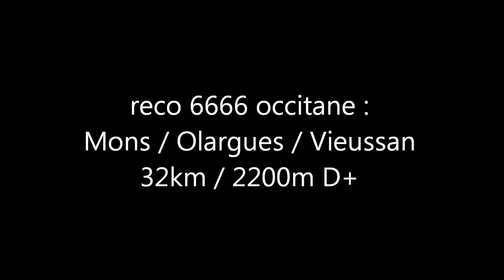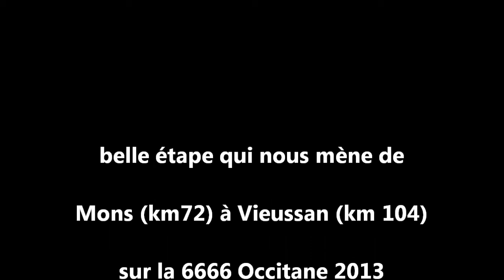reco 6666 Occitane 2013 : Mons - Vieussan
32km / 2200m D+